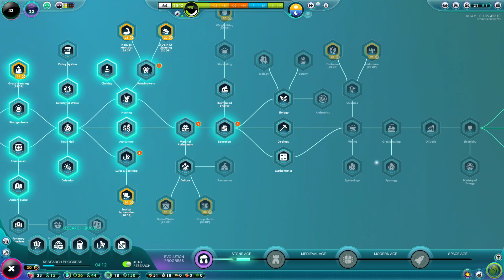The Universim -- The sovereignty of Ribsin -- Ep3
In this Episode of The Universim, we continue to put down the foundations for a soon to be thriving civilistion.